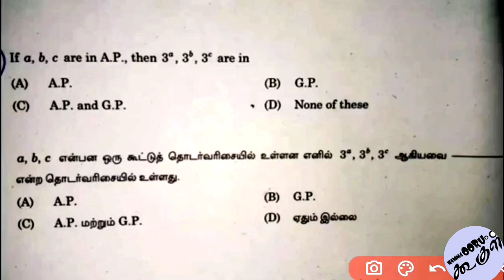tnpsc Maths | How to find AP or GP | Previous year question with solution | Nammaoorugoogle